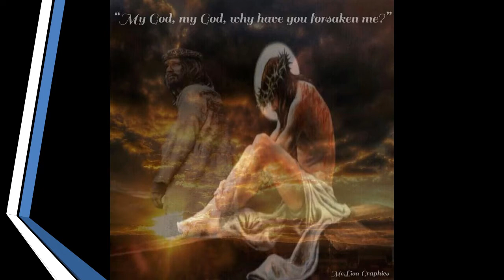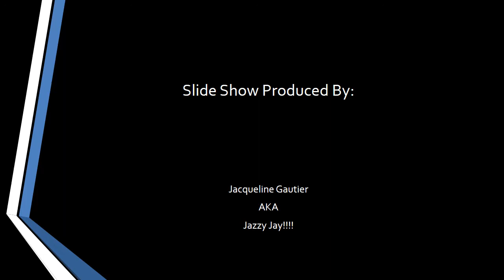Rico's movie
Movie of Graphic designs by Me.Lion